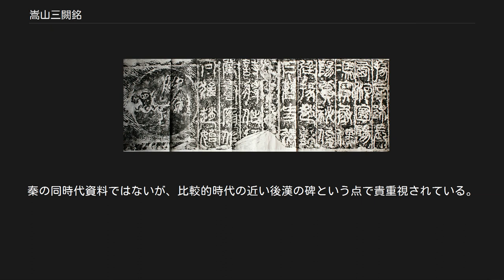嵩山三闕銘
嵩山三闕銘（すうざんさんけつめい）は、中国の後漢代、元初5年（118年）から延光2年（123年）にかけて建てられた嵩山太室石闕銘・嵩山少室石闕銘・嵩山開母廟石闕銘の総称。
隷書が公式書体であった漢代にあって、極めて珍しい篆書による金石文である。
 3つとも全て現在も建造地に残されている。
ただし、嵩山少室石闕銘・嵩山開母廟石闕銘は廟が廃され、石闕のみが残されている。
 「石闕」とは神を祀る廟の入口に建てられた装飾的な門柱のことである。
嵩山は現在の河南省にある霊山の一つで、東峰を「太室山」、西峰を「少室山」と呼びならわし、古くから信仰の対象とされていた。
古く太室山の麓に「太室」、少室山の麓に「少室」という廟があり、その2つの廟と太室に隣接していた「開母廟」に建てられた石闕の銘文が「嵩山三闕銘」である。
 太室石闕銘は、碑文によれば元初5年（118年）4月に陽城県令の呂常という人が建造したことが分かっている。
その後延光4年（125年）に潁川太守の朱寵という人が追刻したと見られている。
 少室石闕銘は、碑文に直接年代は見当たらないものの、次の開母廟石闕銘と共通する部分があることから延光2年（123年）頃の建造と見られる。
建造者は陽城県の人物であるということは分かるが、名までは不明である。
 開母廟石闕銘は夏王朝の創始者・禹の妃を祀った廟のもので、廟名は禹の妃＝2代目の帝・啓の母であることから「啓母」となるところを、前漢の景帝の諱を避けて同じ意味の「開母」としたものである。
銘文によると延光2年（123年）に潁川太守の朱寵という人が建てたものと分かる。
 少室　銘文 碑文は太室石闕銘が隷書と篆書の混ぜ書き、残り2つは篆書である。
太室石闕銘は前半の隷書部が1行9字27行、後半の篆書部が1行9字21行。
題額に「中嶽泰室陽城□□□」とある。
損壊が著しく、特に後半部はかなりの部分が判読不能である。
少室石闕銘は1行4字22行で極めて保存状態がよく、全字が判読可能である。
題額は「少室神道之闕」である。
開母廟石闕銘は階段状になっており、下段だけの部分では1行7字12行、二段になっている部分ではそれぞれの段で1行6字24行である。
比較的よく残っているが、二段になった部分の上段の摩滅が著しく判読不能である。
 内容はいずれもそれぞれの廟が祀っている嵩山の神、禹とその妃を顕彰したもので、最後に建造者の名前が列記されている。
 書体が隷書全盛の時代にもかかわらず篆書なのは、神を祀る廟の門柱に彫る銘という宗教的な意識から、篆書の持つ権威性を求めたためと考えられる。
 書風については太室石闕銘は隷書混じりであるものの、隷書部分にも篆書の面影が強く残る書風となっている。
少室石闕銘・開母廟石闕銘はよく篆書の筆法をとらえており、隷書の筆法が強く反映されてしまっている祀三公山碑と比べるとはるかに本来の篆書に近い。
しかし一方で誤字もあり、生粋の篆書でないことを思い知らされる。
 これらの銘は清代、考証学が発達し篆書の研究も行われるようになってから注目されるようになった。
秦の同時代資料ではないが、比較的時代の近い後漢の碑という点で貴重視されている。
ただし、摩滅の激しさから学書に用いられることは少ない。